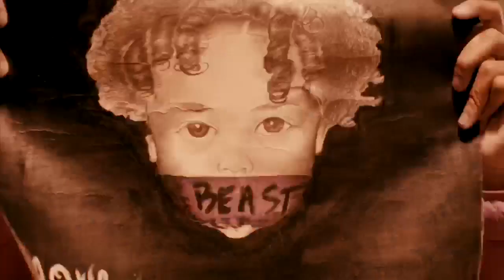G HERBO PTSD Tour Vlog - Episode 4: Philly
Watch G Herbo's PTSD Tour Vlog - Episode 4: Philly.